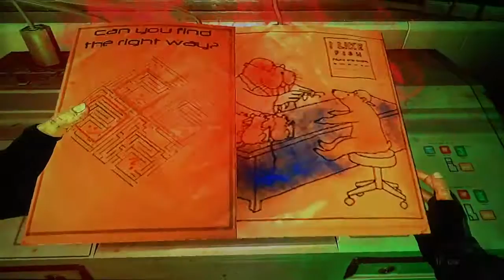Fear 3: Point-Man Story Part. 35